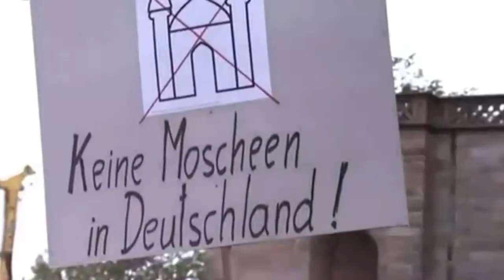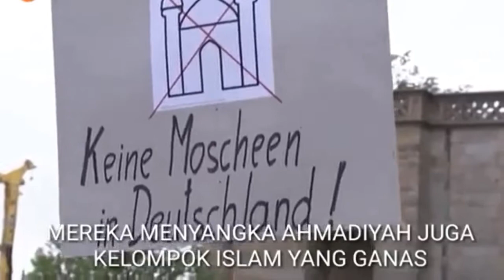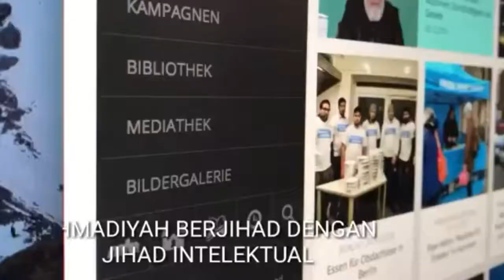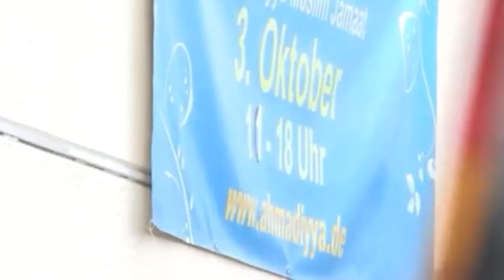Jemaah Imam Mahdi mematahkan salib dan membunuh sifat babi dengan jihad intelektual